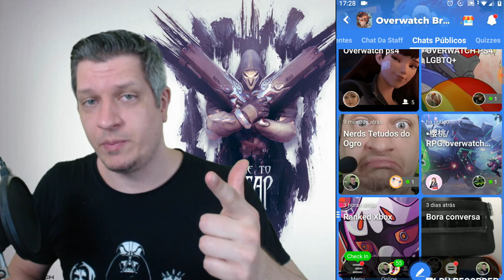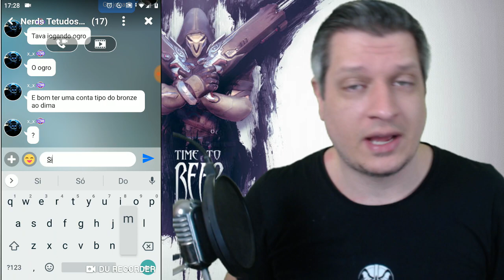MASTIGANDO O MAPA #2 - ANÁLISE COLÔNIA LUNAR HORIZON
Neste mastigando o mapa o Ogro traz pra vocês o tão pedido Colônia Lunar Horizon!

Baixe o Amino e entre na comunidade Overwatch Brasil

Siga meu perfil no Amino: Ogro